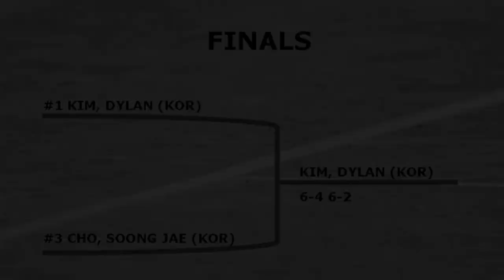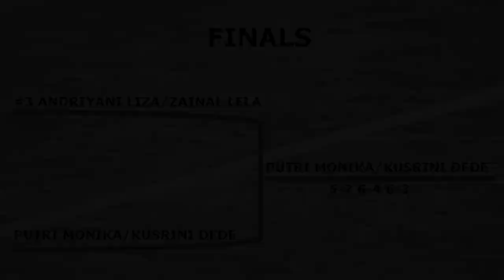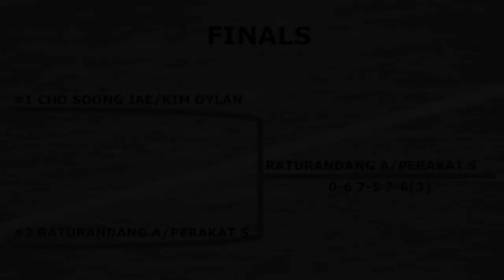RSATC 2009 FINALS (WATCH IN HD!)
Racket Sports Asia Tennis Championships 2009

Day 8 of matchplay-Finals

MENS SINGLES
KIM DYLAN DEF CHO SOONG JAE
6-4 6-2

LADIES SINGLES
ANDRIYANI LIZA DEF VIJUSANABOON, V 6-2 6-4

MENS DOUBLES
RATURANDANG, A/PERAKAT, S DEF  KIM DYLAN/CHO SOONG JAE 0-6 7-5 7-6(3)

LADIES DOUBLES
PUTRI MONIKA/KUSRINI DEDE DEF ANDRIAYANI LIZA/ZAINAL LELA 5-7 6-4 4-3